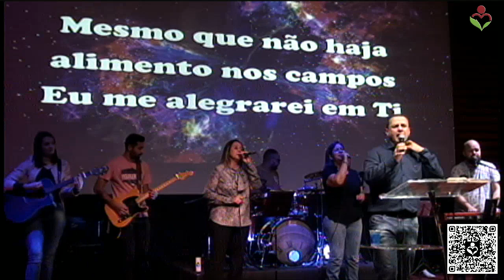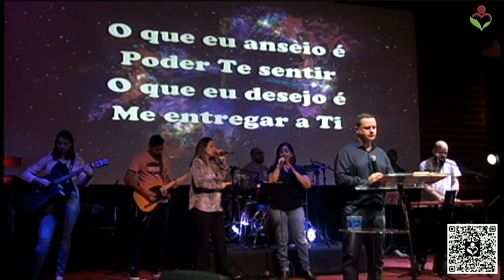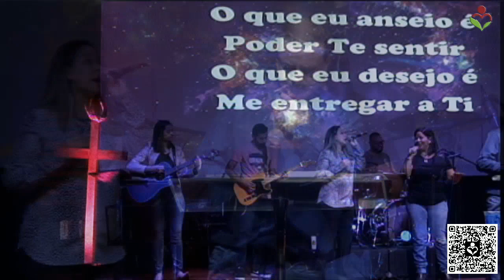Culto da Família - Luz para um mundo em trevas - IBAE 14/06/2020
Culto da Família - IBAE 14/06/2020

Pastor Ademir Guido Jr.

Seja um Ofertante/Dizimista:
Banco: Itaú
Agência: 0658
Conta Corrente: 21939-9

Banco: Bradesco
Agência: 03034
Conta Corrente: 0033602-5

Construção:
Banco: Itaú
Agência: 0658
Conta Corrente: 21699-9

Igreja Batista Aliança Eterna
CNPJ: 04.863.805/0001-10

Rua Acre, 191 - Vila Didi
Jundiaí - SP
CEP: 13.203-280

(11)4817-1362